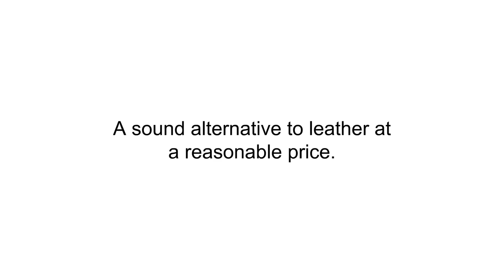Best Tool Belts Reviews 2019 - Tool Belts To Purchase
3. Occidental Leather 9855 Adjust-to-Fit Fat Lip Tool Bag Set - Cafe

2. CLC Custom Leathercraft 175274 Heavy Duty Top Grain Leather Construction Work Apron with Hammer Loop, 12 Pockets

1. TR Industrial 88021 12 Multi-Function Belt Tool Holder